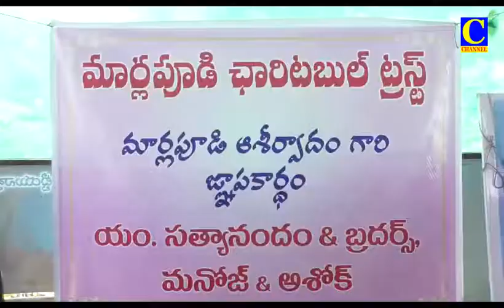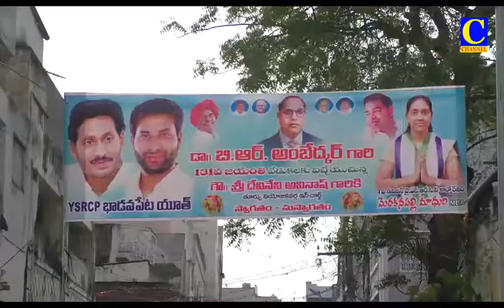Evening News 14 04 2022 002